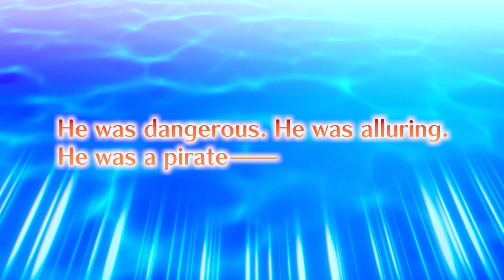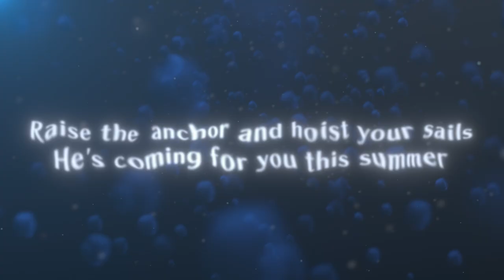Ikemen Sengoku: Motonari Route Trailer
Take a look at Motonari Mouri (Voice: Katsuyuki Konishi) and his upcoming route in the otome game Ikémen Sengoku: Romances Across Time starting June 2021!
We'll have the time of our lives while the world burns around us."
The God of Deceit manipulating the chaos from the shadows was also a talented thief -- for he easily stole my heart.
Can a love born amidst a sea of treachery and betrayal overcome its bloody birthright?

★Ikémen Sengoku: Romances Across Time★